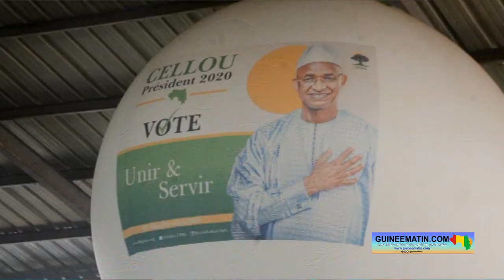Échangeur de Bambéto : Dr Fodé Oussou Fofana suggère que les travaux soient faits la nuit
Depuis quelques semaines, les travaux de construction de l'échangeur de Bambéto sont engagés par le ministère des infrastructures et des transports (département scindé hier en deux ministères). Mais, ces grands travaux entraînent d'énormes embouteillages sur plusieurs routes de la capitale guinéenne, Conakry. Une situation qui ne laisse pas indifférent Dr Fodé Oussou Fofana. Le vice-président de l'UFDG suggère que les travaux soient faits entre 2 heures du matin et 5 heures. Il l'a dit au cours de l'assemblée générale hebdomadaire de ce samedi, 19 novembre 2022, rapporte une équipe de Guineematin.com qui était au siège du parti.

Sur la route le Prince mais également au niveau de la corniche nord, dans la commune de Ratoma, les citoyens éprouvent d'énormes difficultés à circuler. Ce qui cause beaucoup de problèmes aux usagers de la route, notamment les fonctionnaires, les opérateurs économiques, etc. S'il estime que la construction de l'échangeur est une bonne chose, Dr Fodé Oussou Fofana regrette le manque de mesures d’accompagnement pour soulager les populations.

« Aujourd'hui, nous sommes dans une situation compliquée parce qu'on ne peut pas se déplacer. Pour quitter la banlieue et aller en ville, quand vous quittez à 8 heures, vous rentrez à midi. Et vous vous posez la question pourquoi j'ai quitté chez moi pour aller en ville ? Il y a certains guinéens qui préfèrent aujourd'hui rester à la maison. C'est bien de faire des échangeurs, c'est bien de faire des routes ; mais, ce que nous demandons humblement, quand on veut d'abord faire des échangeurs, il faut mettre en avant des voies de contournement, il faut d'abord créer cette situation-là. Les gens qui font les échangeurs, nous leur demandons d'accepter de travailler à partir de 2 heures du matin. On peut travailler de 2 heures du matin à 5 heures du matin, on ne peut pas travailler un jour ouvrable du matin jusqu'à 16 heures. On empêche les gens de circuler. Aujourd'hui, sur le plan économique, cette situation crée beaucoup de problèmes. Vous ne pouvez aller à votre lieu de travail, vous ne pouvez organiser vos activités. On a vu à Abidjan comment on a fait les ponts, comment on a fait les routes, les échangeurs à Abidjan, comment les gens ont travaillé. Dans aucun pays au monde on ne peut voir les gens travailler le matin de bonne heure. Il faut donner la possibilité aux gens de circuler et d'aller travailler. Les fonctionnaires guinéens sont en train de souffrir, les commerçants guinéens souffrent, les opérateurs économiques souffrent. Quand vous sortez de chez vous, vous ne savez pas à quelle heure vous rentrer, même pour venir à l'assemblée ici, j'ai quitté la maison à 8 heures 30, je suis arrivé ici à midi. Parce que vous ne savez pas quelle est la voie que vous allez emprunter. Il y a un embouteillage énorme. Quand vous prenez la route de Ratoma, c'est un problème. Quand vous allez à l'autoroute, c'est un problème. Quand vous rentrez dans les quartiers, c'est un problème. Tout simplement parce qu'on veut faire des échangeurs. Oui, il faut faire des échangeurs, il faut faire des routes, il faut désenclaver ; mais, permettez aux gens de circuler. Prenez l'exemple sur les autres pays, on ne peut pas travailler le matin sur les échangeurs », a-t-il dit.